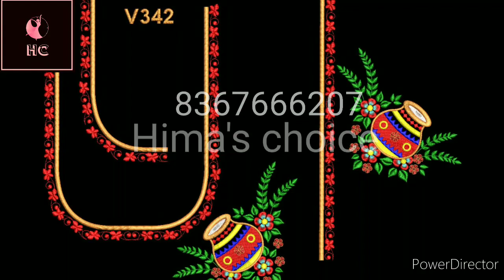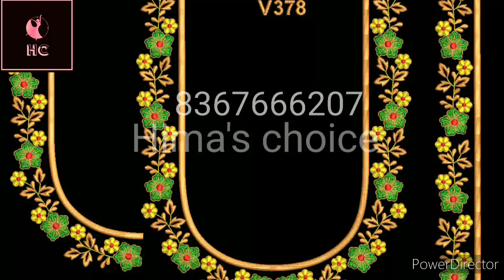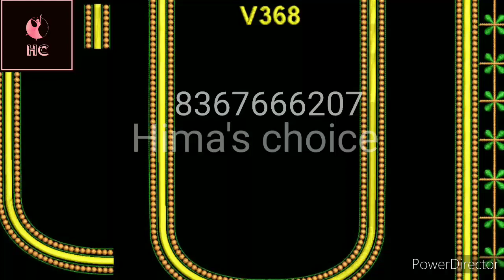computer embroidery latest designs for sale